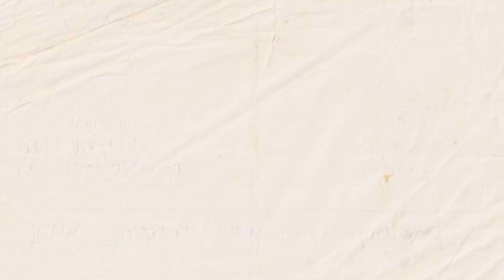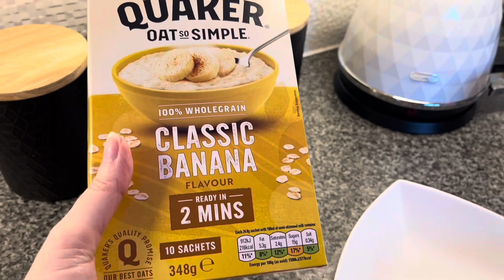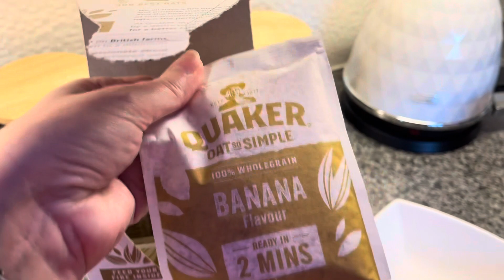Sunday morning stitching … just Disney and me 😊 🐈‍⬛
I’m on a mission to get this project finished, can you tell 😂

The pink background is nearly finished ✅ woohoo and will be before today ends 🥰